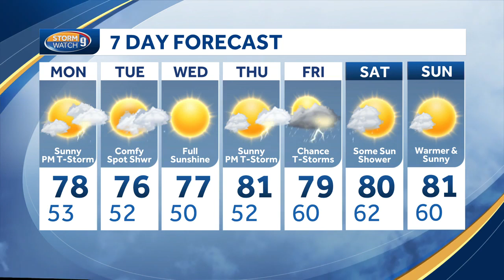Video: Cooler & Drier Air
Cooler & Drier Air